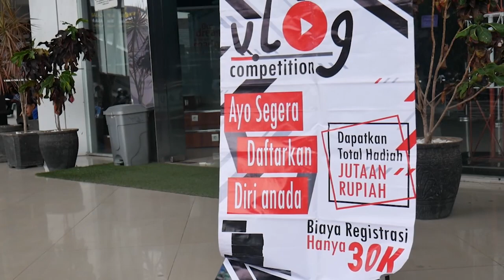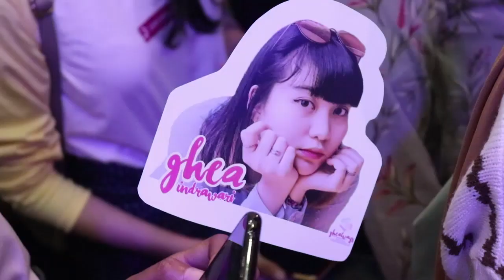KESERUAN BIG EVENT ASIA FESTIVAL MY GIFT 6.2 18-19 JANUARI 2020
MDS CREW :

Koordinator      : Lukman Hakim S.Si., M.Si.
D.O.P                 : Syaldhy Yuka Novaldy A.Ma
Creative            : EL Salwa Sabilla
Cameramen     : Aula Yahidin Alvianto
Presenter          : Novi Kristia Ningsi
Editor                 : Jeremy Abraham Rondonuwu
Desainer           : Indra Gunawan